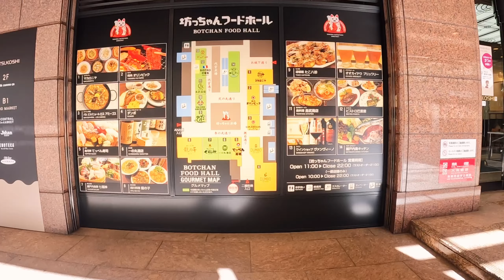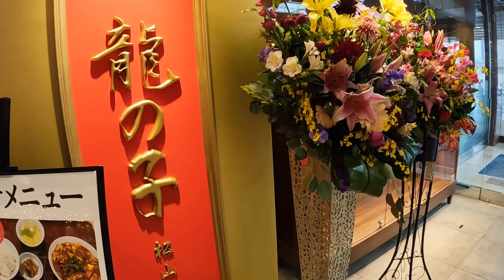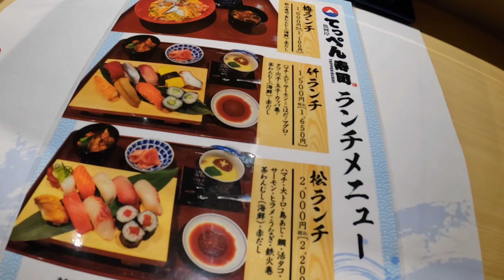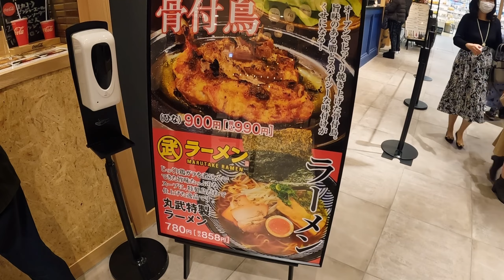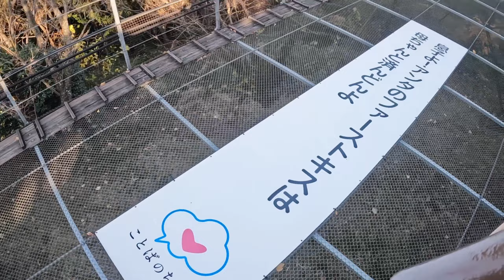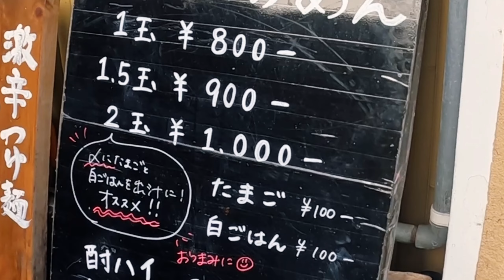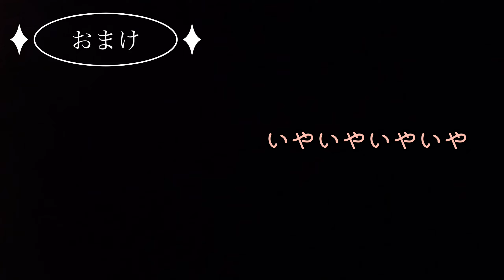【昼呑み】四国最大級の坊ちゃんフードホールで一人忘年会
松山三越の１Fに坊ちゃんフードホールがオープンしました。今回はそちらへ昼呑み一人忘年会へ。その後松山城ロープウェイに乗り、締めに広島つけ麺の拉麺道場乙さんへ。松山市　坊ちゃんフードホール　広島つけ麺

【過去動画】
★ 【釣りと晩酌】今治市で絶品の炭火焼き鳥を。記録更新を祝う

★ 名もなき店は、大好物のアレが出てくるレストランだった！【釣りと昼飲み】

★ 【はしご酒】今治から電車でGO！松山でおっさん一人昼から呑んだくれ

★ 【釣りとラーメン】麺4玉スープ１升を２５分で！ジャンボラーメンに挑戦！

★ 【はしご酒】松山で一人ぶらぶらと昼間から呑んだくれる

★ 【食べ歩き】家庭内ぼっちのおっさんの休日Vlog  咲き誇るコスモスに癒される

★ 【釣りと晩酌】今治市で食べるなにわのもんじゃ焼きとは⁉︎

★ 【食べ歩き】今治市の大島を散策一人旅、ぶらり食べ歩き

★ 【はしご酒】仕事終わりに町外れへ。ぶらりほろ酔いはしご酒【今治市】

★ 【食べ歩き】不安と怒りと清々しさと。情緒不安定なアラフォーの休日vlog【今治市】

★ 【食べ歩き】高架化開発が進む松山駅周辺をぶら散歩食べ歩き【松山市】

★ 【昼呑み】台風直後にお魚大集合♪今治で激安定食とラーメンを。

★ 【食べ歩き】松山市でぼっち飯、猫と戯れるおっさん。松山城ロープウェイ街をランチでハシゴ

★ 【食べ歩き】仕事帰りにワールドプラザで一杯ひっかける。アフターファイブのぶら散歩

★ 【アフターファイブ】仕事終わりに一杯寄っていく。今治市の晩御飯巡り

★ 【爆盛り】３０分以内完食で無料！松山市で大食いチャレンジ【昼呑み】

★ 【食べ歩き】僕と息子の関係は◯◯ 親子で過ごす今治での休日

音楽

魔王魂